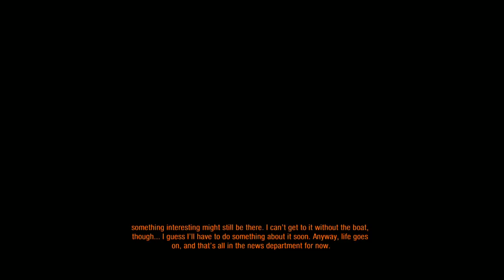Metro Exodus - EVERYTHING WANTS TO EAT ME! Ep. 2!